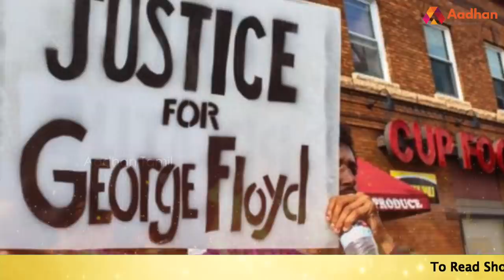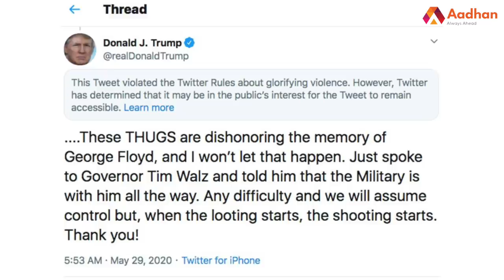அமெரிக்காவில் ஒரு மெரினா புரட்சி | மக்கள் எழுச்சி போராட்டம் | George Floyd | Aadhan Tamil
கறுப்பின மக்களின் எழுச்சி | அமெரிக்காவின் ஒரு ஜல்லிக்கட்டு | George Floyd | Aadhan Tamil